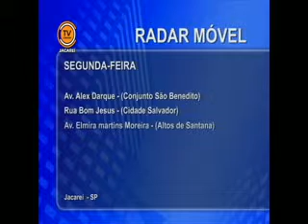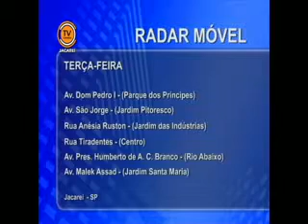Notícias de Jacareí - Edição 44 (06/05/2013)